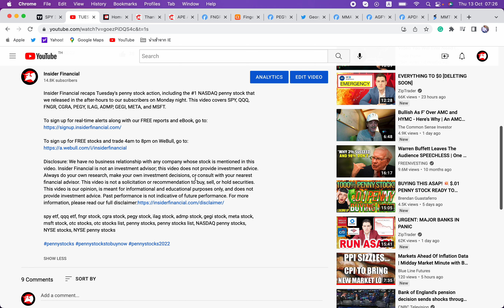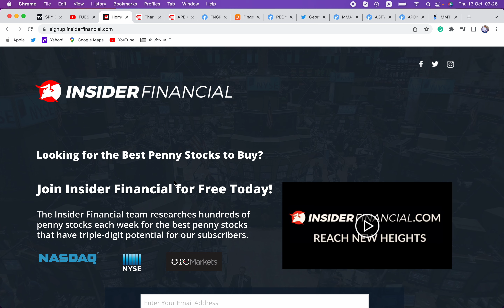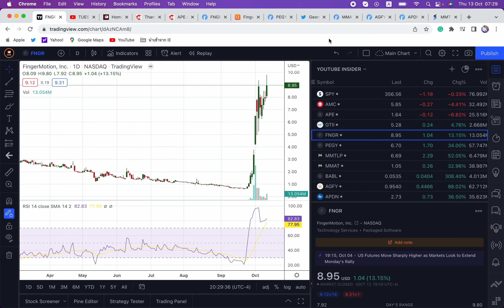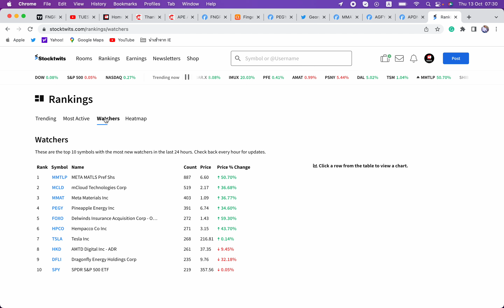SHORT SQUEEZE PLAYS MMTLP PEGY FNGR ARE ON FIRE 🚀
Insider Financial recaps the incredible short squeeze plays on the OTC and NASDAQ, including MMTLP, PEGY, and FNGR. This video also covers SPY, AMC, APE, GTII, MMAT, BABL, AGFY, and APDN.

To sign up for real-time alerts along with our FREE reports and eBook, go

To sign up for FREE stocks and trade from 4am to 8pm on WeBull, go